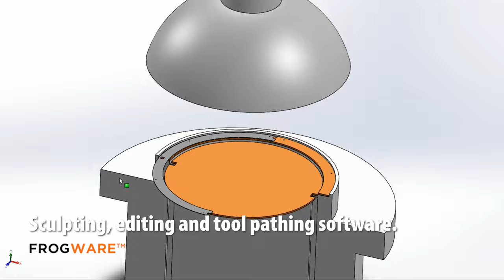Creating custom large-scale props for a social event. FROG3D® | a complete fabrication solution!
These large-scale props including an 11 ft tall fireplace, 8 ft tall wood ski lift photo opp, ski racks with skis made from expanded PVC and random coated foam snow piles were created for a corporate winter social event.

In this video we can see the practical application of FROG3D’s integrated system. From digital 3D modeling, hot wire foam cutting, 3D CNC milling, coating & coating application products that are designed to take on any project.

A simple, elegant solution that delivers results. Backed by industry leading training and support to get you up and running in no time. Talk to us and find out how we can help you take your production to the next level.